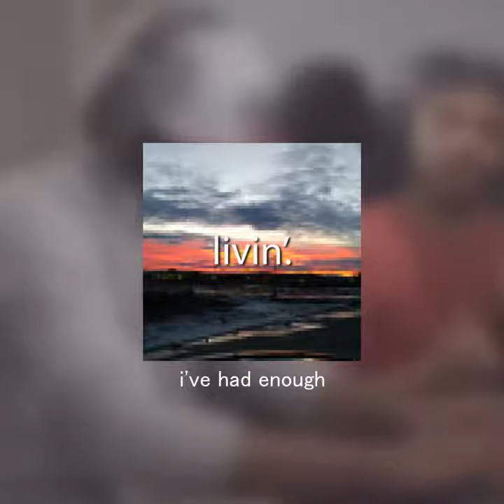livin'. (ft. Miles)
much love ♡